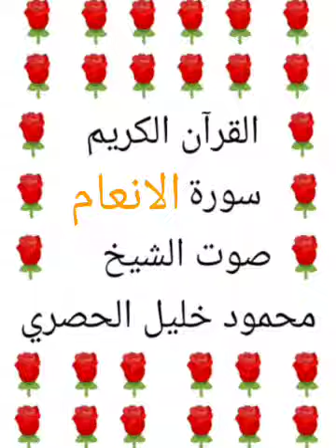محمود خليل الحصري 💖 1/6 💖 سورة الانعام 💖 surat al'aneam 💖